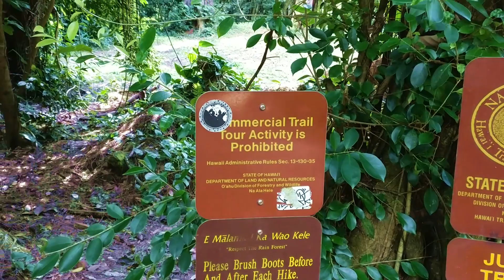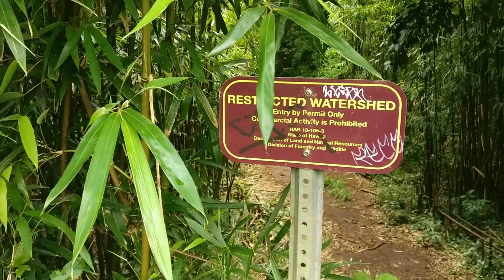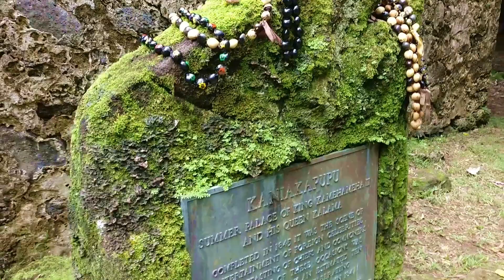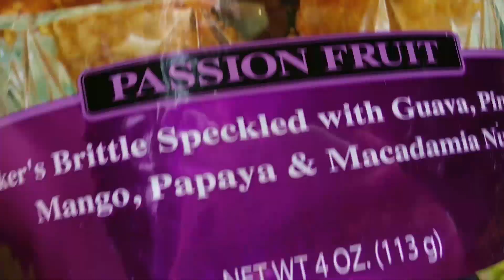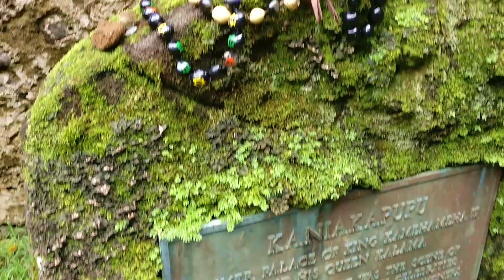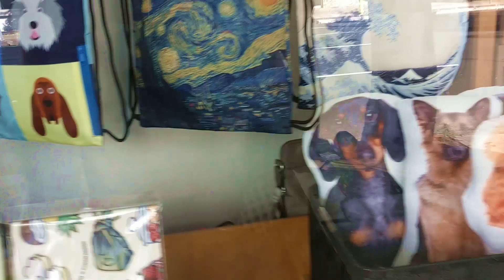Hawaii vacation Day 7 | The Kaniakapupu Ruins & The loving hut vegan restaurant | Honolulu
on Wednesday, 7.2.18, I took a trip to king Kamehameha II summer palace ruins. on my way there I pass at "judo river" hike & Bamboo forest. both places were amazingly pretty and you could see slow rain of golden leaves coming from the sky. the king palace had an extremely calming and relaxing energy to it so I stop there for my lunch break. -]
On my way back I pass on one of the best Chinese vegan restaurant I came across "The loving hut".